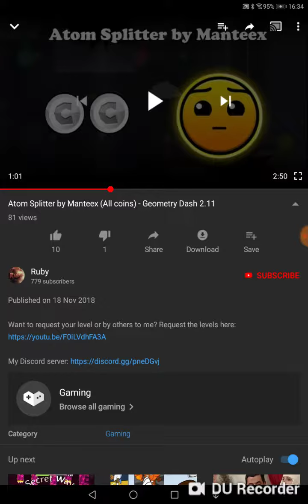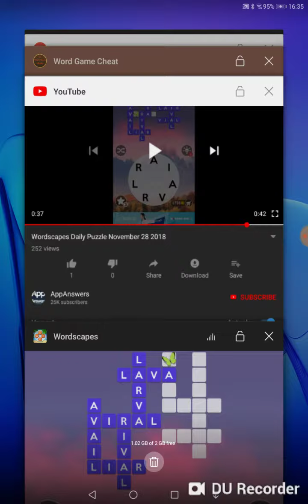Wordscapes Daily Challenge 28th November